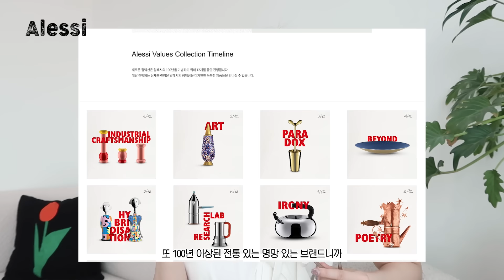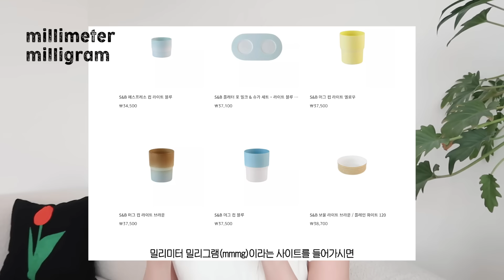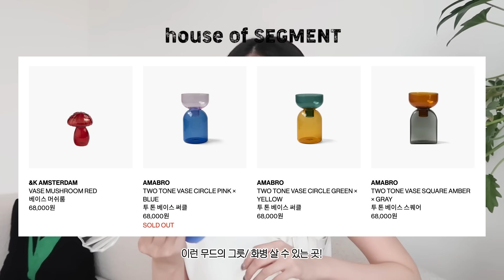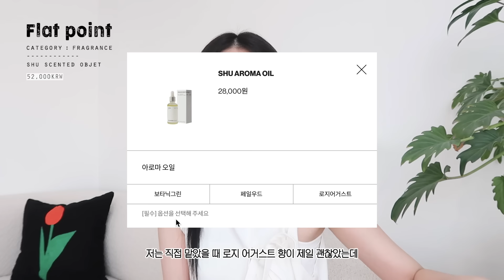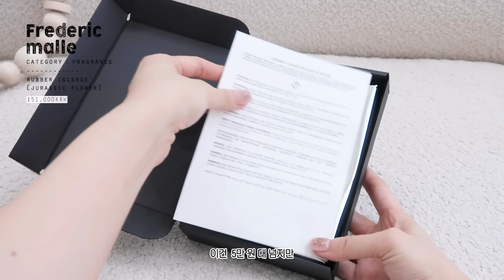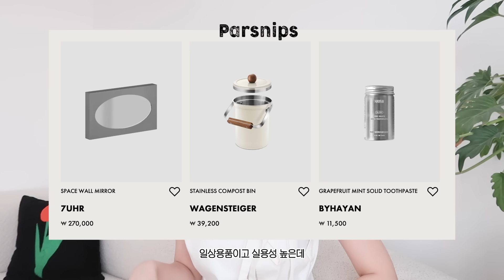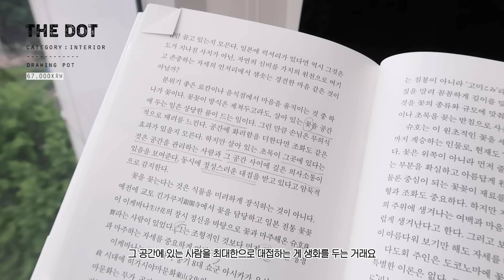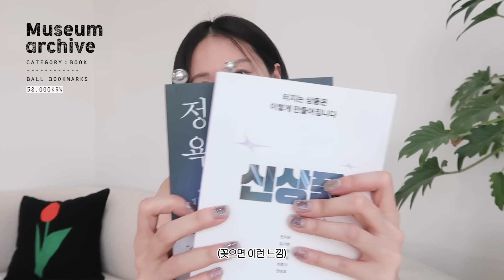선물 전문가의 5만원 내외 감도 높은 선물 추천 l 여자 선물, 남자 선물, 어른 선물 종합편 l 요-오즘 선물 트렌드는?!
*영상에서 소개한 제품/편집샵은 ‘더보기’에
링크 달아두었어요! 편하게 선물하십숑 🫶🏻💖

* Top : meenderi

타임라인 ⏱🤍
0:00 시작
0:30 오늘의 포부
1:04 관상학적으로 완벽한 선물상, 알레시 하트 스푼
1:52 깔끔 & 담백 무드의 정석, 근데 이제 색감도 더한 그릇
2:02 주방용품 덕후들은 여기 가면 기절합니다 (편집샵)
3:09 그릇 선물하지 마세요, 위트를 선물하세요~
3:34 귀엽고 안 흔한 주방용품 찾는다면?!
4:11 밥 먹고 선물만 찾다가 발견한 요즘 선물 트렌드
4:34 1인 가구 지인이 있다면?! 이건 어때요?
5:31 이사 or 새로운 시작을 앞두고 있는 지인이 있다면!
5:59 공간의 완성은 바로 이것!
6:09 5만 원 대에 이 구성 가능한가요?
6:39 요새 감각러들 사이에서 핫한 선물이랍니다
7:52 내친김에 기념일 데이트 코스 추천까지 갑니다!
8:29 실용템 시작, 역대 워시/세제 류 총정리
9:00 과일, 야채 많이 먹는 지인이 있다면? (ft.다이어터)
9:40 깔끔하고 실용적인 일상용품 편집샵 추천
10:04 공중에 드로잉이 떠다니는 선물?
10:51 절~대 안 흔한 뷰티 카테고리 선물 추천
11:01 찐.생.화.향. 만 원 대 센스 있는 선물 찾는다면?!
11:43 올 여름 여자 뷰티 선물은 이걸로 갈게요
13:26 어른 뷰티 좀 어렵죠? 딱 정해드릴게요!
14:04 제 주변 찐찐찐 멋쟁이들만 쓰는 남자 뷰티템
15:01 남자 선물, 패션 카테고리에서 찾는다면?
15:26 책 좋아하시는 분들을 위한 감도 높은 선물!
16:27 마지막 인사 🌟

7) 프레데릭 말 방향제 (여기가 제일 싸요!)

8)르라보 핸드솝 - 히노키
(이건 검색해서 제일 싼 데서 구매하세요~)

* 감도 높은 실용템 편집샵 - 파스닙스 / 홈 에센셜

14) 엘보라리오 퍼플로즈 핸드 밤 + 케어 장갑 세트

16) 네오 프레피룩의 정석 - 에임레온도르